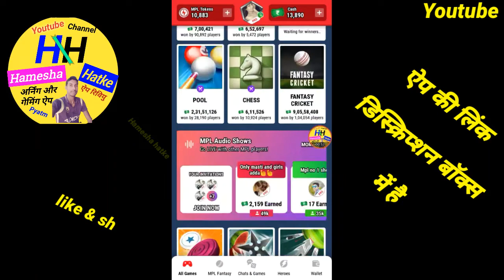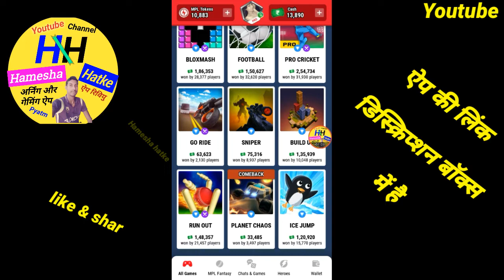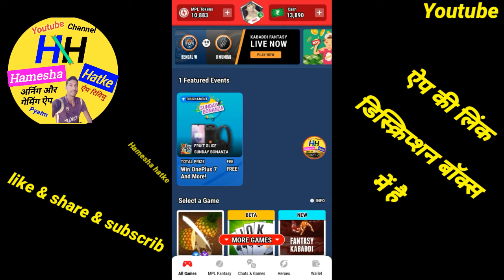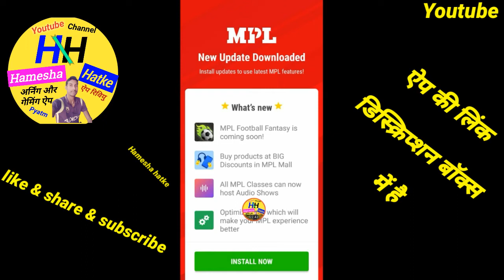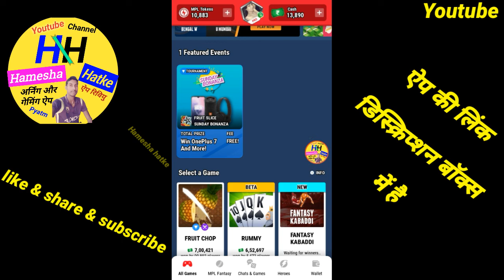सभी को कूपन कोड क्यों नहीं मिलते | मुझे हर बार कैसे मिल जाता है 50 और 75 Rs के | mpl coupon code sab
App link now download :

Here Rs 50 to play with me on MPL Click the to download the App and use my invite code " 9RCPTT " to register

 Hamesha Hatke

Hamesha hatke

Hameshahatke